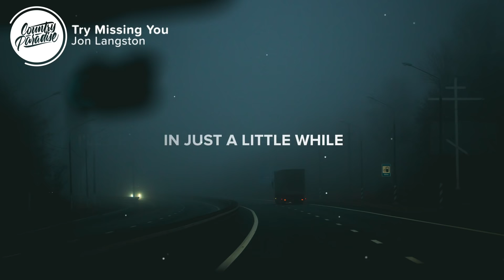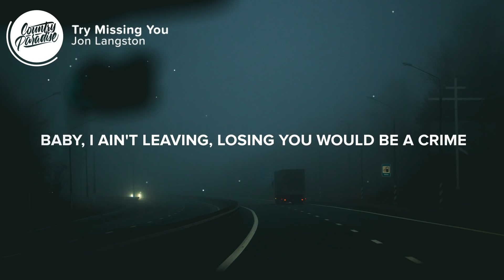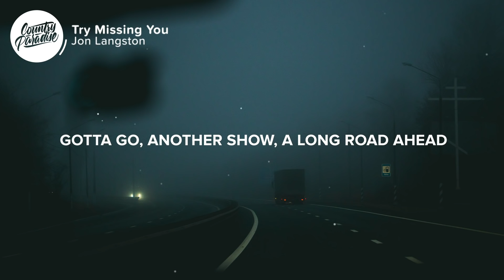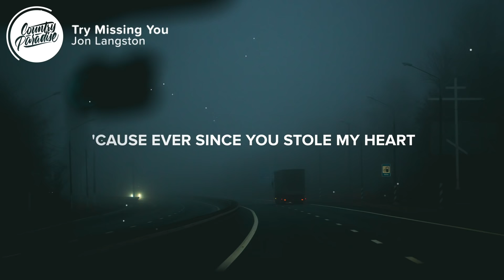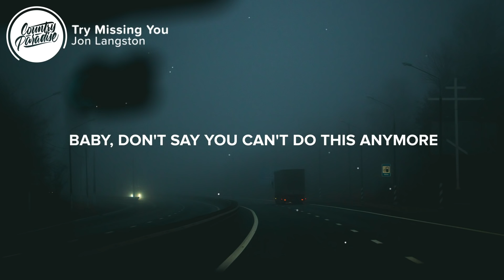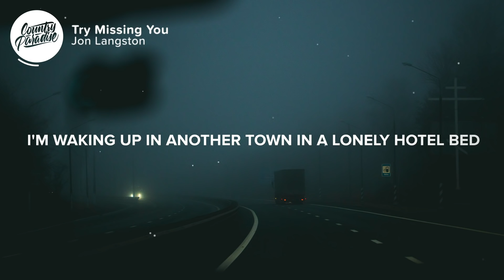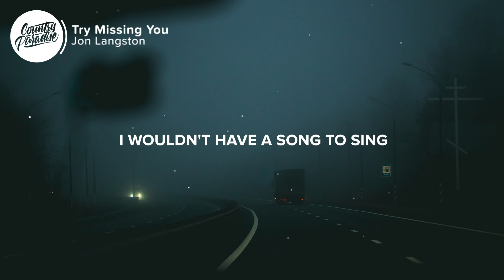[ 1 HOUR ] Jon Langston - Try Missing You (Lyrics)